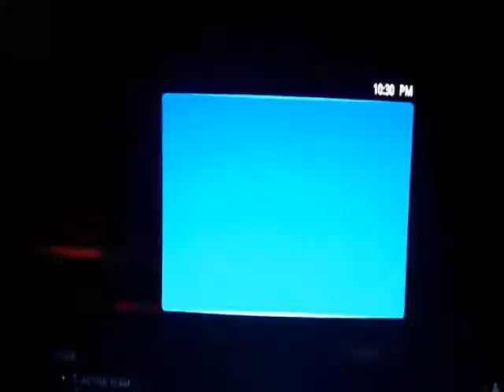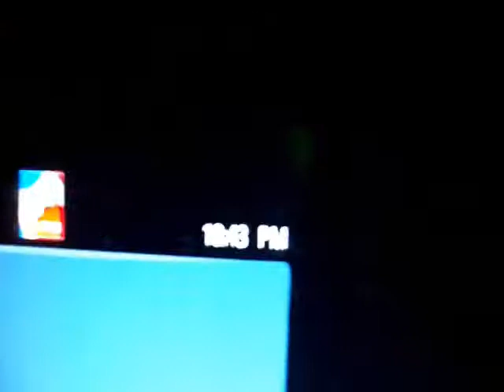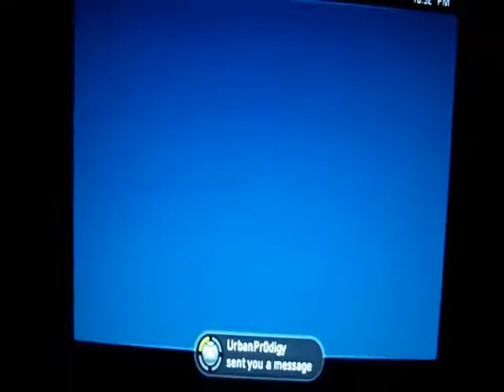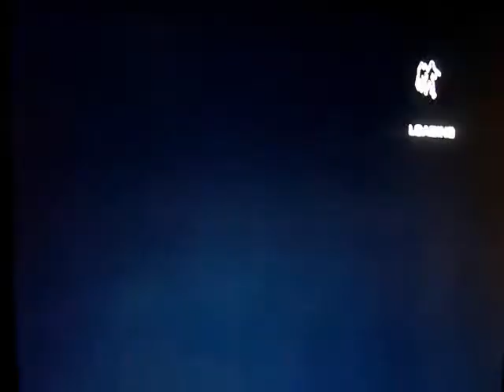KBZ vs Picture Perfect